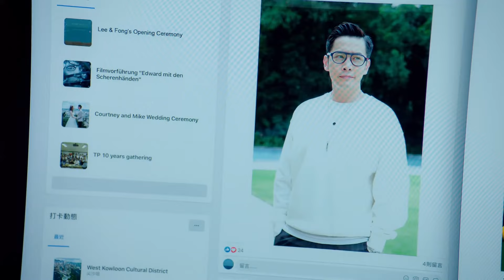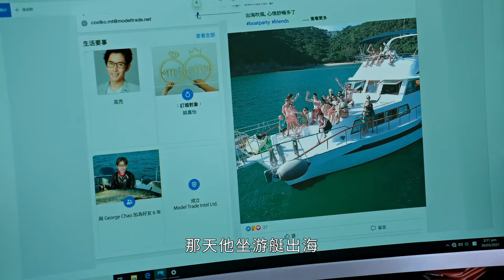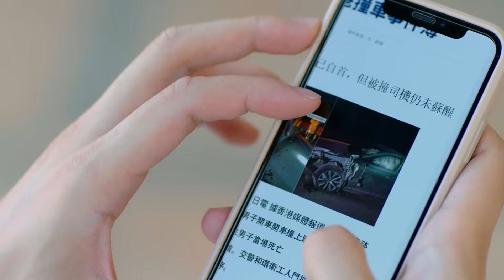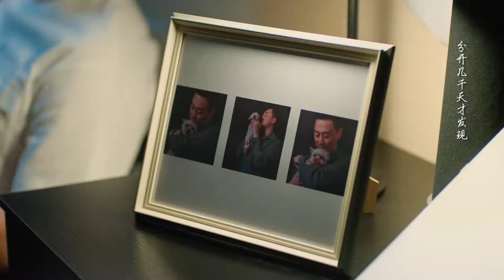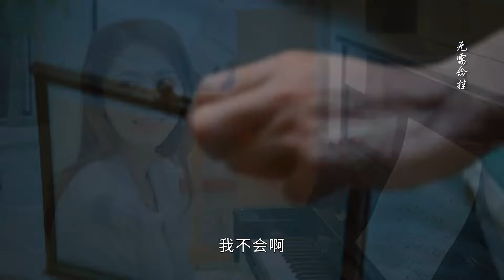【好看犯罪悬疑剧】金权 14 | 政商联手钱权交易贪污竟百亿，高级督察身陷黑金迷局命悬一线，精心设局开启复仇，揭露贪官粉碎保护伞（《使徒行者》林峯、《反贪风暴》周秀娜）— 2023最新电视剧